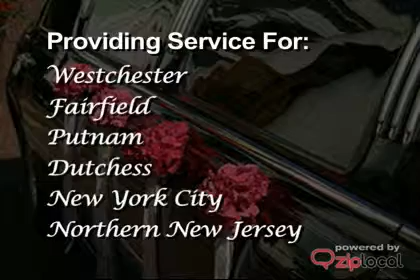Golden Knight Limousine - (845)528-0708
Golden Knight Limousine